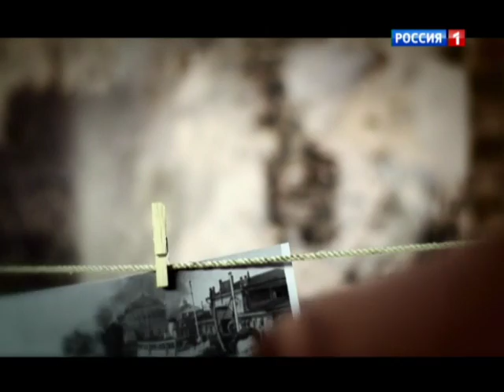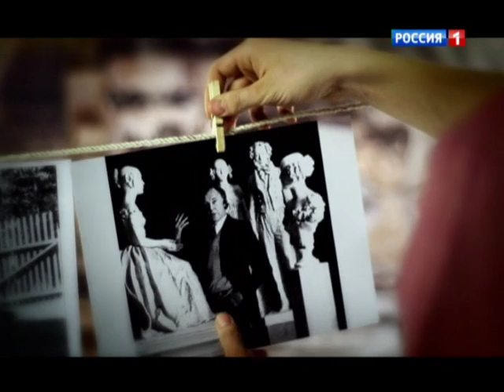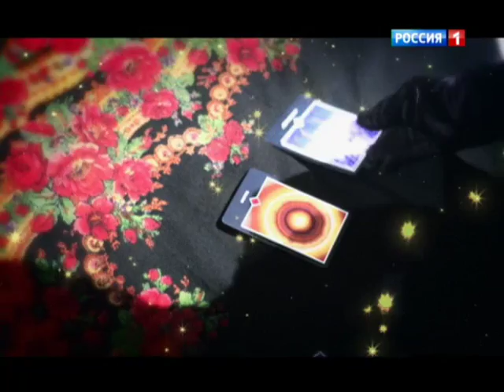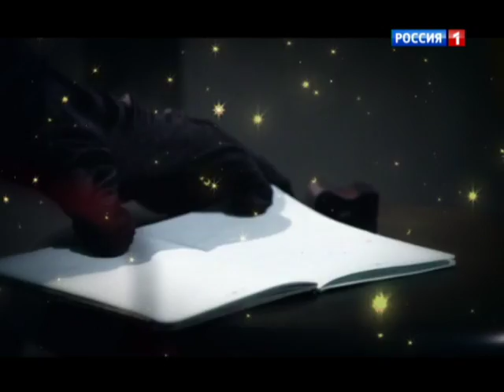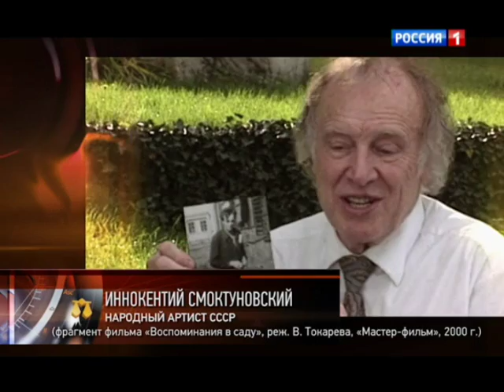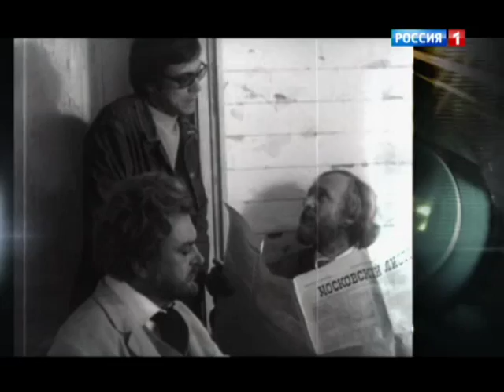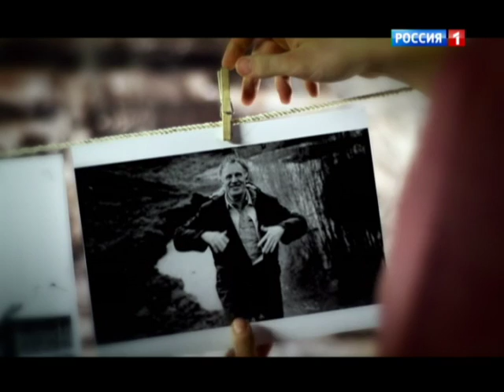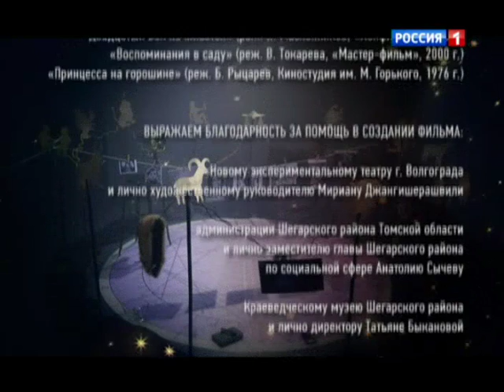ИННОКЕНТИЙ СМОКТУНОВСКИЙ ПРОРОЧЕСТВО ДЛЯ ГЕНИЯ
Каким же он был на самом деле? Кажется, Иннокентий Смоктуновский и сам этого не знал. Иначе как объяснить тот факт, что он попросил Павла Глобу составить персональный гороскоп? Астролог был удивлен: актер действительно пытался разобраться в странностях своего характера, а вот то, что обычно интересует всех – будущее – знать категорически не захотел. Рассказал лишь, что в его жизни уже было одно необычное пророчество. И оно сбылось…

Автор: Светлана Тернер
Режиссер: Татьяна Корнеева